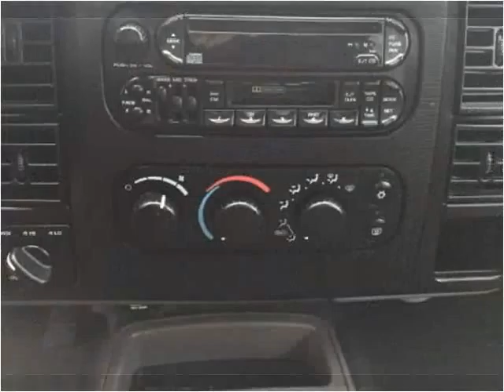2001 Dodge Dakota Used Cars Branson MO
This 2001 Dodge Dakota is available from Oakley Auto World.